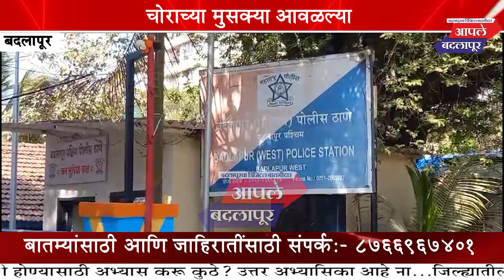चेहऱ्याला मास्क लावून तो घरात शिरला, वृद्ध महिलेला मारहाण केली व गळ्यातील मंगळसूत्र चोरून नेलं...